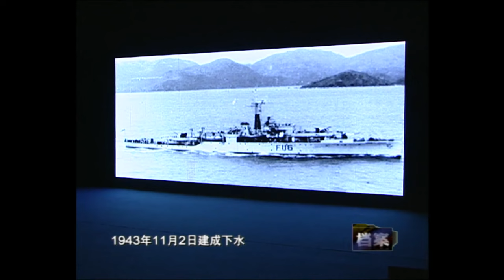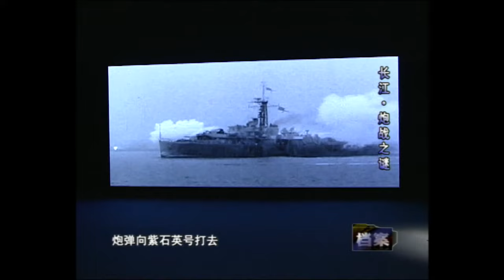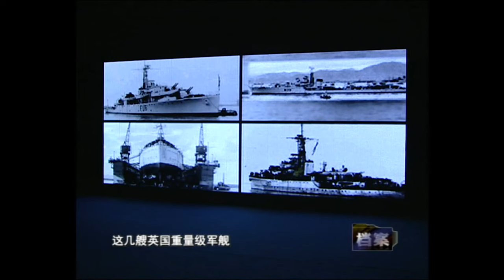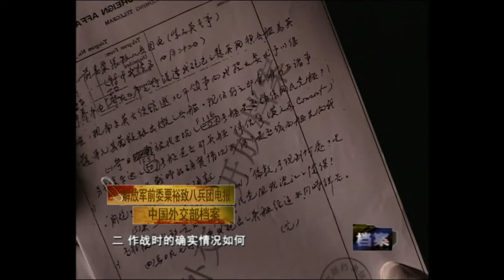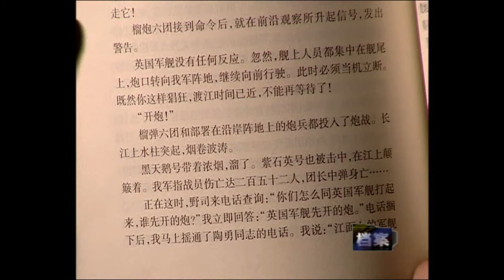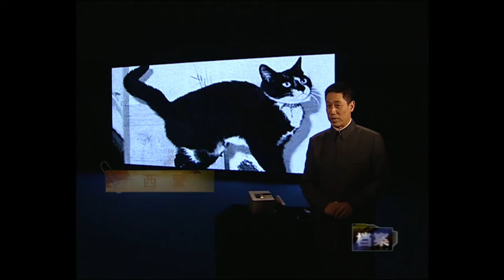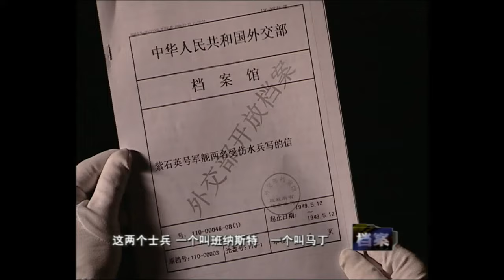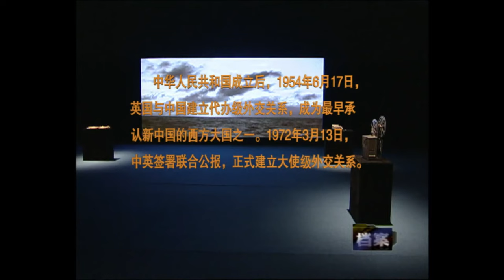长江炮战“紫石英号事件”：中英作战史上，英国人第一次对中国军队“举起白旗”《档案2009》【北京广播电视台官方频道】